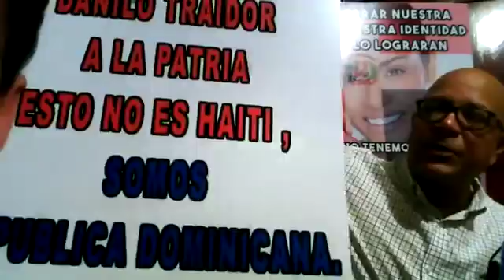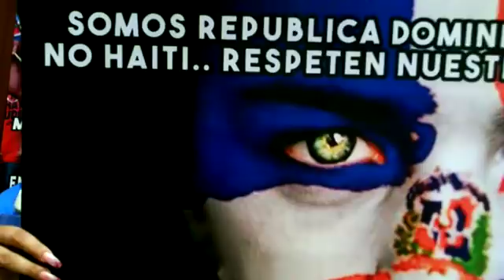PREPARANDONOS PARA LOS ESQUINASOS DEL 19 DE MARZO, TOMAREMOS 19 ESQUINA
Preparandonos para la tomas de 19 esquinas el lunes 19 de Marzo PM forma tu equipo para reclamar respecto por tu soberania nacional..NESECITAMOS TU COLABORACION  para lograrlo ...puede hacerlo a Manuel Nicolas Solano ...829-787-3991  o al Banco BHD Leon